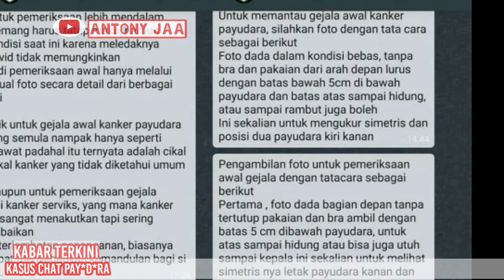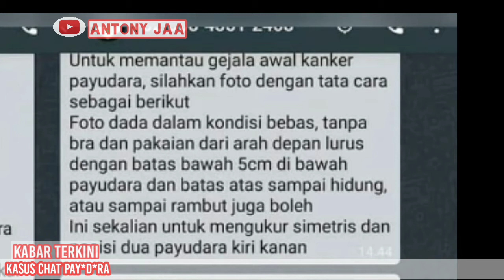(viral) Oknum yang mengaku petugas puskesmas, chat peserta vaksin minta foto payudara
Foto payudara# petugas puskesmas minta foto payudara# peserta vaksin payudara